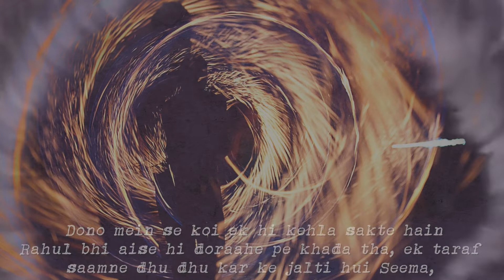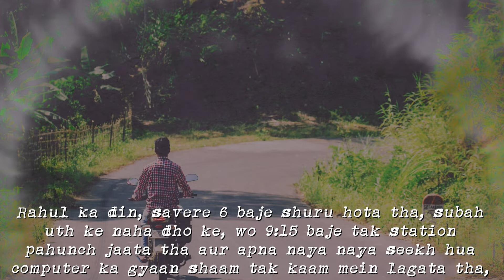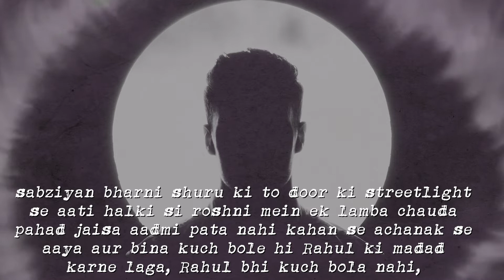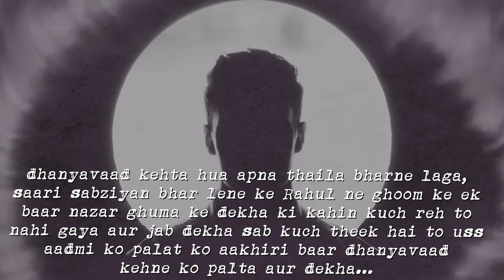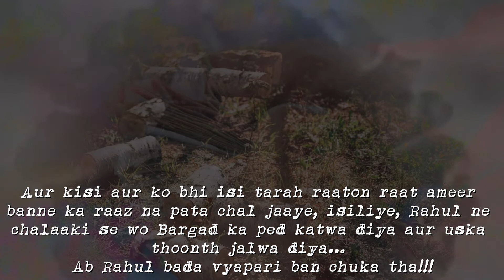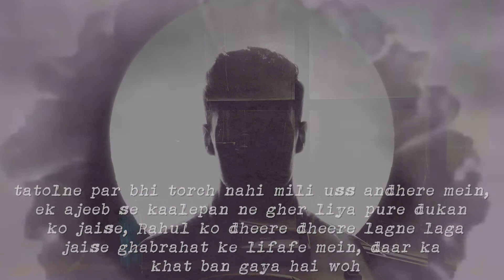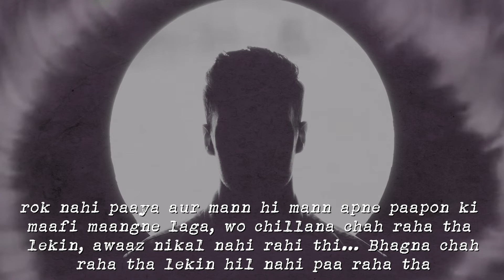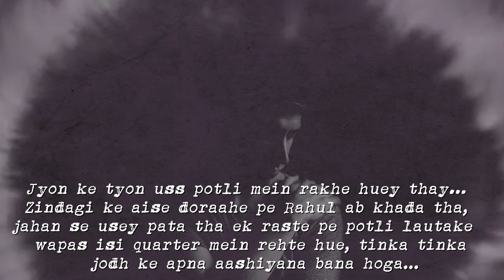Purana Bargad || Ek Adhuri Kahani || Kahaniwala Devv ||Story Telling || Radio Nasha Official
Purana Bargad  - Trees give life, they make the earth inhabitable, bearable but, have you ever wondered if all the mysteries you imagine looking at one suddenly come to life in a single breath? Well this story gives you that exact feeing of mystery, suspense and fear of your deepest sorrows coming to life.

About Channel:
No radio station, other than Radio Nasha, does justice to the excitement, romance and attitude of the magical eras of 1970s-1990s. Radio Nasha 107.2 FM was launched in Delhi in March 2016 and Radio Nasha 91.9 FM in Mumbai in April 2016. Radio Nasha is the first ever radio station packed with passion, fuelled by Bollywood celebrities and driven by RJs with a style that is young, energetic and classy. The station makes retro ‘cool’ and is a destination station for listeners.